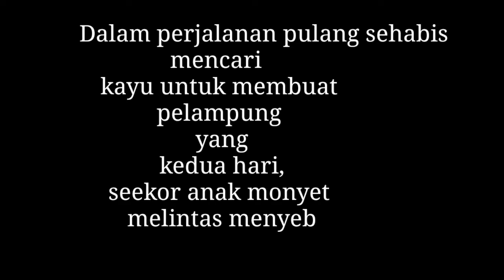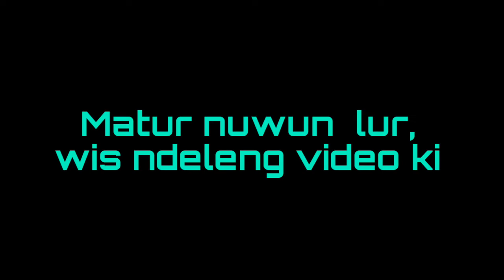Anak monyet hampir kelindes mobil.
Hari kedua cari kayu karena hari prtama kayu belum cukup. Untuk itu kami memutuskan cari kayu lagi untuk membuat pelampung karena belum cukup. Perjalanan pulang tiba tiba anakan monyet nylonong di depan mobil yg saya tumpangi . Tapi anak monyet itu selamat.